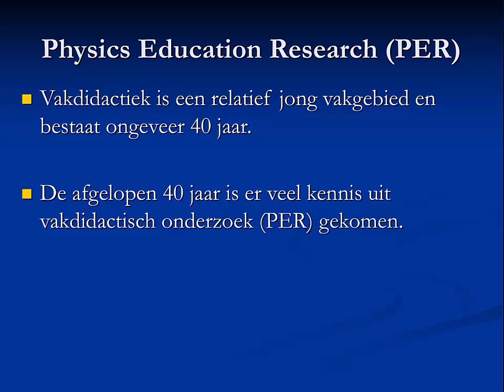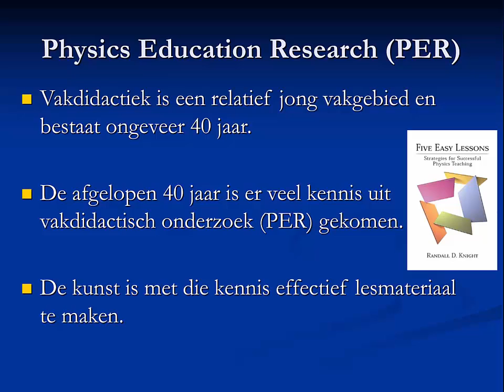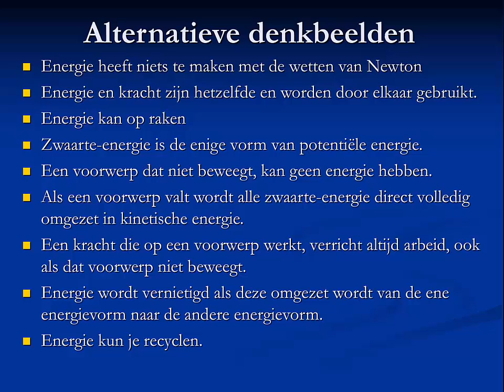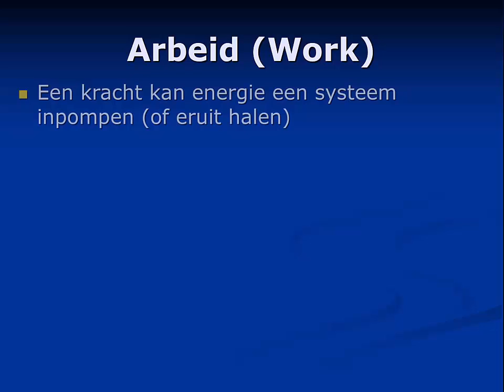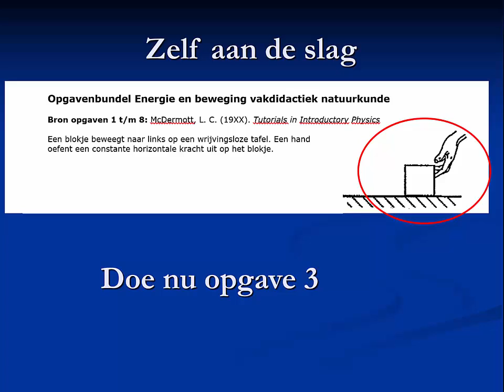04 PER en tutorial over arbeid